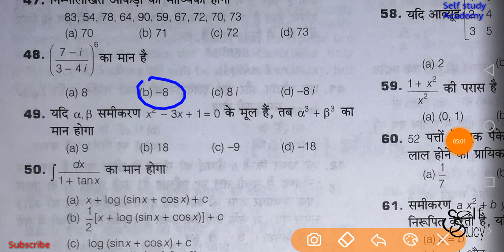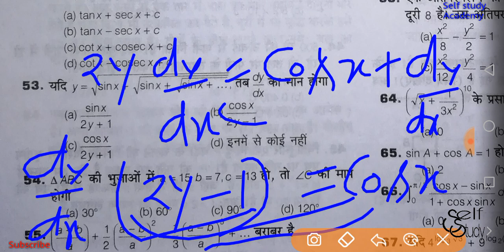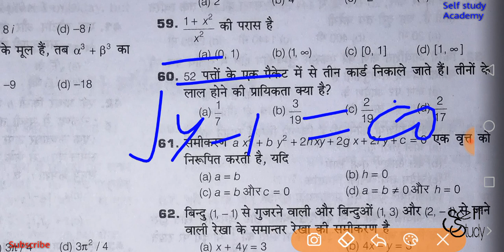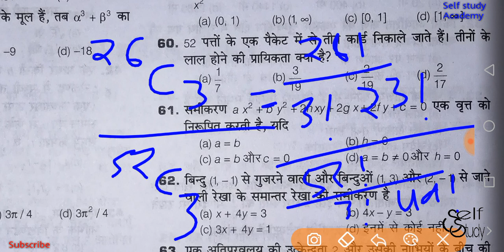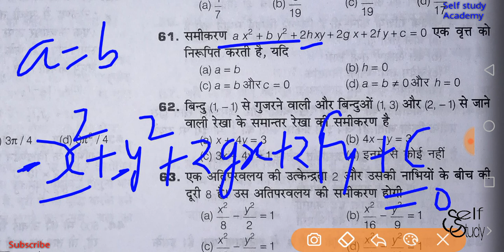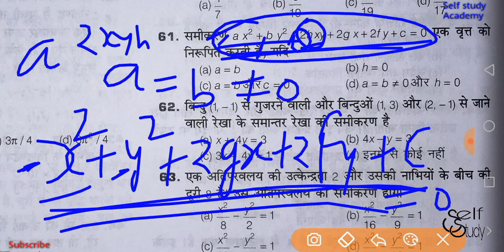Mathematics practice set for Indian Navy SSR, AA and airforce by Banty Chaudhary